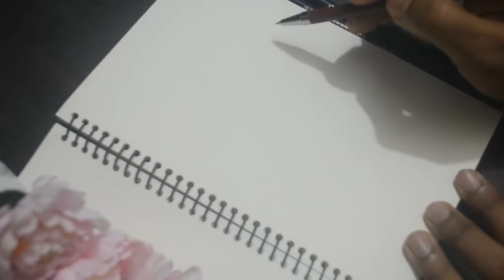Abstract Woman Drawing || Butterfly & Woman Art || Beautiful Woman Butterfly Girl Modern Art.